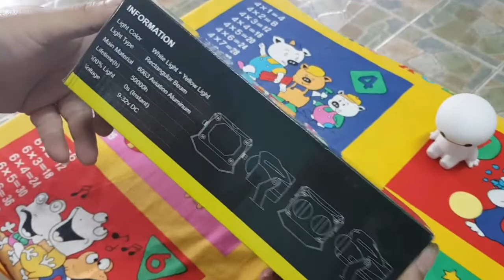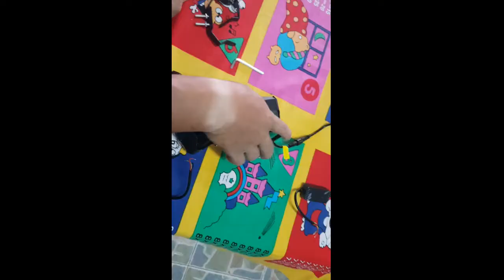ติดตั้งไฟตัดหมอกแบบโปรเจ๊คเตอร์ใน isuzu dragon